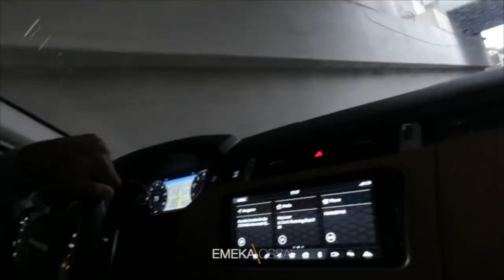Amazon BSR Explained | Best Seller Rank on Amazon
✍️ Write, Publish and Profit From Your First Book in Just 5 Days (FREE Challenge)

About this channel: I share what I’ve learned from my experience in self-publishing and building online businesses. With a straight-up, no-holding-back approach, I show what it really takes to succeed. Through the ups and downs, I’ve built a multiple six-figure business and helped students do the same. My goal is to help you avoid the mistakes I made and fast-track your success.

The information provided in this video is for educational and informational purposes only. There are no guarantees of income or results from applying the techniques and ideas shared. This is not financial or investment advice. Your investments are solely your responsibility, and it’s essential to conduct your own research. The content reflects my opinions and carries no guarantee of profit or protection from loss. Achieving the results mentioned in this video requires effort, experience, and knowledge.

While I’ve made reasonable efforts to ensure the accuracy of the information, I cannot guarantee that the websites or resources mentioned are error-free. By watching this video, you agree not to rely solely on the information presented. Amazon BSR Explained: Today I'll be helping you understand the best seller rank on Amazon. What is "BSR"? Does it matter? How can BSR help you find profitable keywords and niches on Amazon in order to make MORE money?
I'll cover all of these questions and tell you exactly how to apply BSR to your strategy and get you on your way to passive income success.

🙀THE BEST SELF PUBLISHING EVENT IN THE WORLD!

◈◈◈ MY PROGRAMS ◈◈◈

◈◈◈ Recommended Tools For Kindle Publishers ◈◈◈

Get My FREE 5 Step Blueprint To Making Your First $1000

KDP Rocket - A Must Have For Running AMS Ads!

Canon T6i
SanDisk Extreme SD Card
Boya By-m1 Mic
Blue Yeti USB Microphone
RODE VideoMic Studio Boom Kit